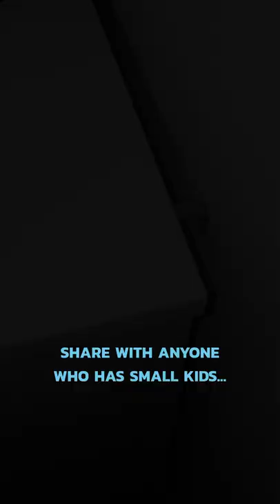DANGER! You MUST Secure Furniture To The Wall | Safety | XDIY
How to secure / anchor a dresser or any large furniture to the wall, to prevent furniture from tipping over?
It's important to do it, and not only with IKEA furniture, to ensure safety and avoid DANGER for kids (and also for adults).

How to anchor dresser to the wall?
How to attach furniture to the wall?
How to fix furniture to wall?
How to secure dresser to wall?
How to mount dresser to wall?

Thanks!